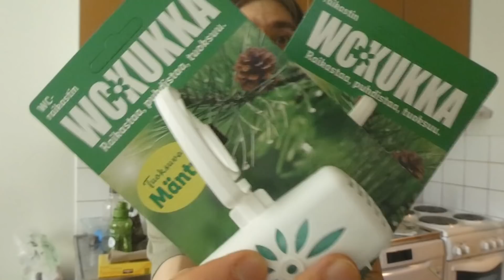Nyt menossä kotiin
pikkusen harmittaa